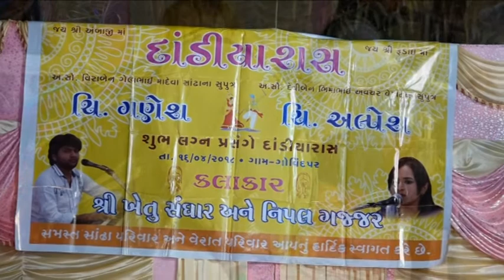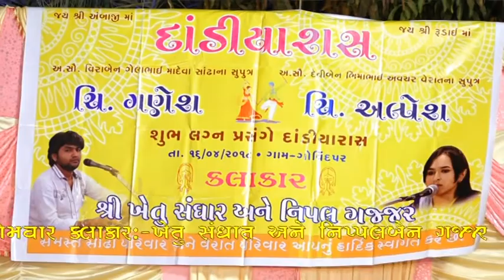khetu sanghar | nippal gajjar | ganesh weds geeta wedding | govinpar,no.1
Jaswant Devda
ધવલ સાઉન્ડ રાધનપુર ના સથવારે